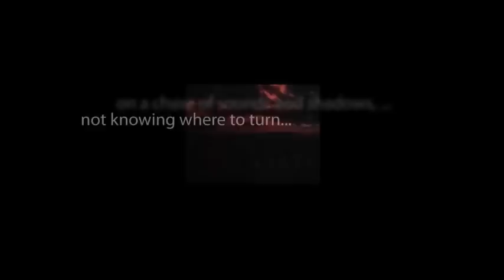CBS Radio Mystery Theater "Alias Mr. Aladdin" hosted by E.G. Marshall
A scheming woman and her incapable paramour repeatedly attempt to find her deceased husband's hidden money stash, as his best friend tries to impede them.